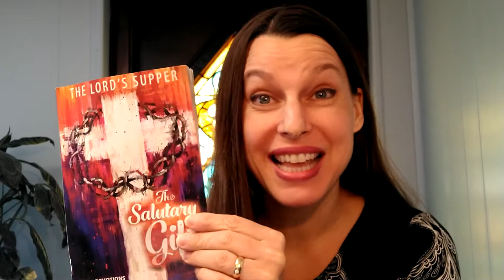February 17, 2021, Lenten Midweek Study, Ash Wednesday